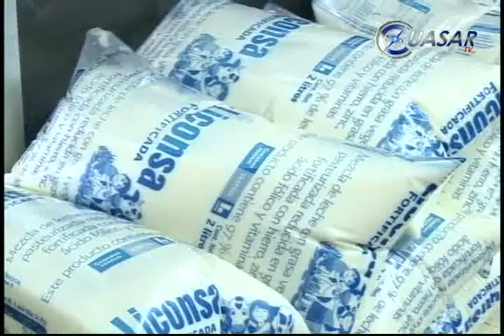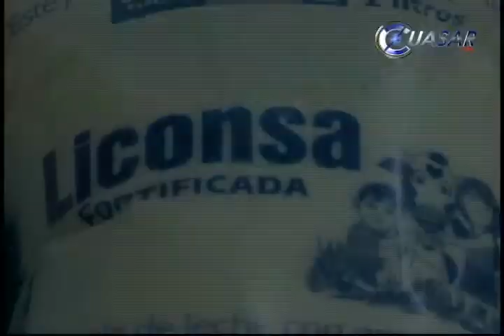Entregan tarjetas Liconsa a más de mil nuevos beneficiarios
La Presidenta Honoraria del Sistema para el Desarrollo Integral para la Familia Michoacán, Patricia Mora de Vallejo entregó tarjetas a mil 110 nuevos beneficiarios de Liconsa, con lo que suman actualmente 195 mil michoacanos y michoacanas que cuentan con este apoyo...